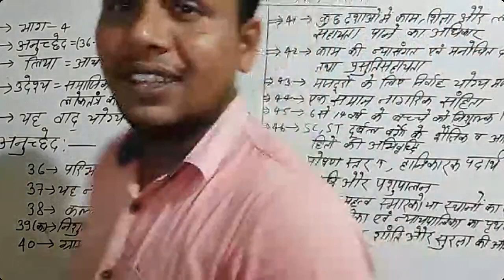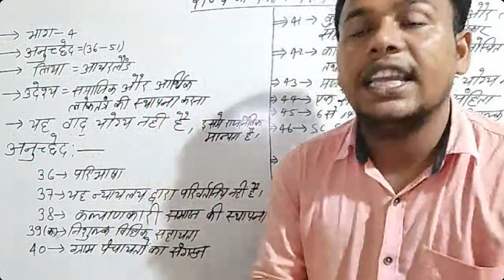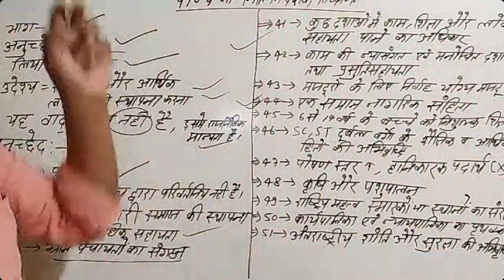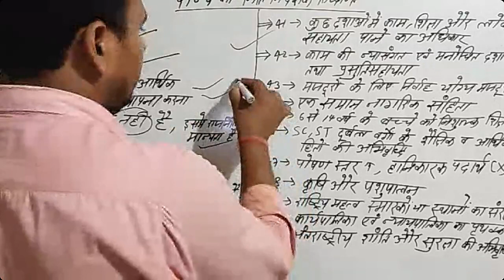संविधान ll राज्य के नीति निर्देशक सिद्धांत ll D K SQUARE SIR ll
fas fch 2023 | BPSC Teacher Practice Set | Mock Test | Bihar 7th Phase | far f 2023 | Bihar Special | Census of Bihar | BPSC Teacher Complete General Studies | Bihar 7th Phase | fagr BPSC Teacher Practice Set | Bihar 7th Phase | BPSC Teacher Guess Questions #1 | BPSC GUESS EXPECTED QUESTIONS | Bihar 7th Phase Teacher Vacancy | Bihar 7th Phase Detailed Discussion | BPSC Teacher Practice Set | BPSC Teacher | BPSC शिक्षक बहाली | बिहार शिक्षक भर्ती | BIHAR TEACHER 7th PHASEE | SUPERTET | far SUPERTET | BPSC TEACHER VACANCY | Supreme Court का फैसला ? B.Ed Vs BTC | PRIMARY से बाहर हुआ B.Ed, bed प्राथमिक से बाहर ? | Supreme Court का फैसला ? B.Ed Vs BTC विवाद / Bed? Supreme Court Decision on B.Ed vs BTC | B.Ed Primary से बाहर ?

B.Ed Vs BTC विवाद में Supreme Court का आ गया फैसला ? B.Ed Vs BTC Supreme Court Today News B.Ed Vs BTC Vivaad Par Supreme Court Ka Faisla

By D K SQUARE SIR (शिक्षा रोग विशेषज्ञ)

My History Course:-

My Polity Course:-

Advance Maths Course:-